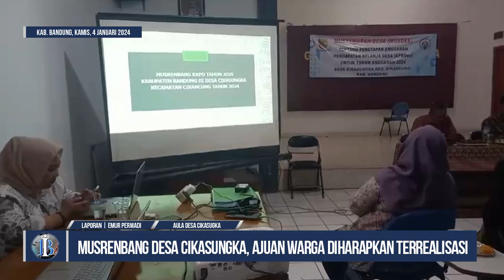Musrenbang Desa Cikasungka, Ajuan Warga Diharapkan Terrealisasi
Cikasungka, Info Burinyay - Desa Cikasungka, Kecamatan Cikancung, Kabupaten Bandung, melaksanakan Musyawarah Rencana Pembangunan Desa (Musrenbangdes) dalam rangka penyusunan Rencana Kerja Pemerintah Desa (RKPD) Tahun Anggaran 2025.

Kegiatan tersebut dilaksanakan di Aula Desa Cikasungka pada hari Kamis, 4 Januari 2024.
Musrenbangdes dihadiri oleh Kepala Desa Cikasungka, Yusuf Sudiono, Sekretaris Desa, Ai Hartati, para RT/RW, tokoh masyarakat, Karang Taruna, Ketua BPD, serta masyarakat yang ada di wilayah Desa Cikasungka.

Kepala Desa Yusuf Sudiono mengatakan, Musrenbangdes merupakan forum musyawarah tahunan yang melibatkan seluruh elemen masyarakat untuk membahas rencana pembangunan desa.

"Melalui Musrenbangdes ini, kita bisa menampung aspirasi dari masyarakat untuk pembangunan desa," ujar Yusuf Sudiono.

Sekretaris Desa Cikasungka  Ani Hartati mengatakan, semua ajuan dari warga masyarakat telah dihimpun melalui aplikasi Sistem Perencanaan dan Penganggaran Desa (SCPD). Ajuan tersebut akan dibahas dan disepakati bersama dalam Musrenbangdes.

"Alhamdulillah, semua ajuan dari warga masyarakat sudah masuk," ujar Ai Hartati.

Sementara itu, para perwakilan Ketua RW dan RT Desa Cikasungka menyampaikan terimakasihnya kepada Kepala Desa Yusuf Sudiono. Menurut mereka, dengan adanya Musrenbangdes, ajuan-ajuan dari warga masyarakat bisa terrealisasi dengan baik.

"Kami berharap, ajuan-ajuan dari warga masyarakat bisa terrealisasi dengan baik," ujar salah satu perwakilan Ketua RW.

Liputan Emur Permadi, reporter Info Burinyai yang terpercaya dan mendunia, melaporkan, dari langit kawasan Aula Desa Cikasungka kecamatan Cikancung kabupaten Bandung.